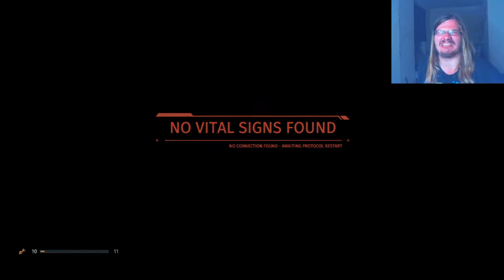Go For The Legs!-The Surge-part 5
If you break their legs they can't run away, then you've got them right where you want them.